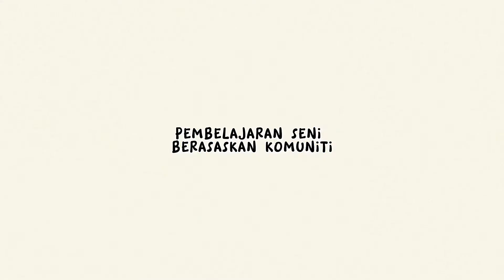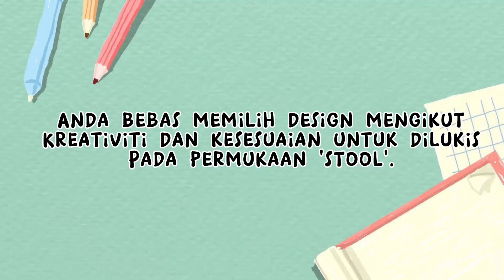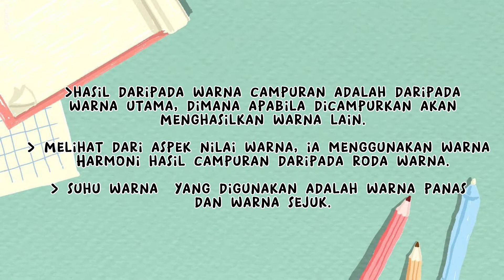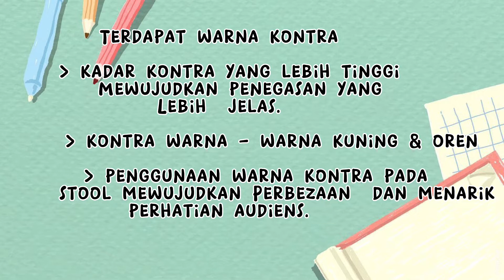Projek Sit And Stool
🪑 PROJEK “SIT AND STAY STOOL” 🪑

Untuk pembelajaran Pendidikan Seni Dalam Komuniti pada kali ini, kami telah memperkenalkan projek “Sit And Stay Stool” dengan objektif:

🎯 Menjadikan guru lebih kreatif dalam merancang pembelajaran diluar kelas

🎯 Memberi peluang kepada pelajar untuk mengaplikasikan ilmu yang mereka pelajari ke dalam dunia sebenar disamping dapat mengasah kemahiran insaniah dan kemenjadian pelajar.

📌 Projek “Sit and Stay Stool” merupakan satu projek yang dilakukan  dengan tujuan untuk mengtransformasi kerusi-kerusi kayu sedia ada dengan pebagai hiasan dan rekaan yang menarik.

📌 Melalui projek “Sit and Stay Stool” ini, pelajar dapat meningkatkan lagi daya kreativiti diri melalui proses penjanaan idea, proses lakaran, pemilihan warna dan teknik mewarna.

📌 Hal ini kerana, pembelajaran seni visual itu sendiri seharusnya tidak terhad kepada aktiviti didalam kelas sahaja kerana pelbagai aktiviti lain boleh dilakukan diluar kelas atau bersama dengan komuniti setempat.

Untuk menyaksikan video penuh Projek “Sit And Stay Stool” sila klik pautan Youtube dibawah atau layari Facebook dan Instagram kami

Ikuti perkembangan kami di :
📌 Facebook : Art In Community

Jika Terdapat Sebarang Pertanyaan, Sila Hubungi :
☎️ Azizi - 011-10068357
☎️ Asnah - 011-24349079